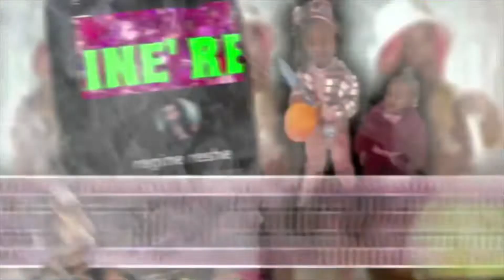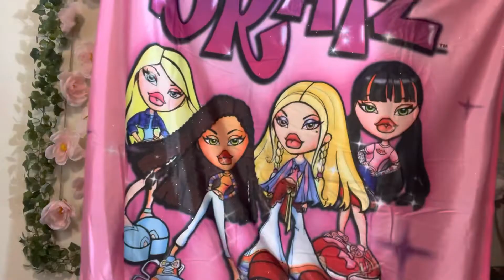Dr.Martens Blaire ll Chain Platform sandal |unboxing|mall crawl haul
Womens Dr. Martens Blaire II Chain Platform Sandal - Black